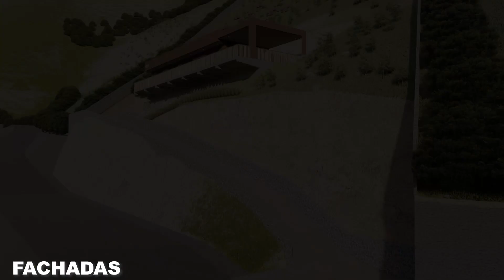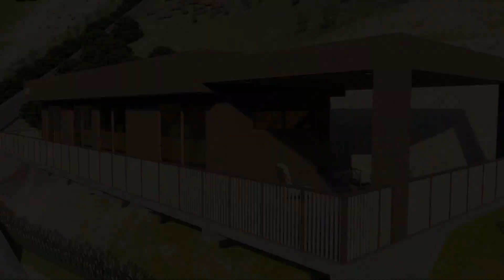CASA MODERNA DE CAMPO ► Tour VIRTUAL 3D de Casa JASPER # 025 🏡✔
🔻 CASA JASPER 👇🏻👇🏻👇🏻
                    CARACTERÍSTICAS
                   🔸 TERRENO = 45 x 115 mts
                   🔸 SUPERFICIE TOTAL CASA = 62 m2
                   🔸 ESTÍLO = MODERNA DE CAMPO
                   🔸 1 NIVEL
                   🔸 2 HABITACIONES
                   🔸 TERRAZA
                   🔸 ESTACIONAMIENTO

🎬Recorrido VIRTUAL 3D de una CASA MODERNA DE CAMPO. Acá encontrarás un recorrido virtual 3D exterior que te mostrará las fachadas de la casa y un recorrido virtual interior 3D que te mostrará todos sus recintos, también podrás ver el plano arquitectónico de la casa en formato 3D. Te invito a que te relajes, MIRES y DISFRUTES!🔻

🎬RECORRIDOS 3D🎬
0:00 Presentación y Fachadas
0:16 Características
0:37 Fachadas
0:45 Acceso
1:03 Estar-Comedor-Cocina
1:24 Baño
1:43 Habitación Principal
2:13 Estar
2:20 Habitación 2
2:38 Planta de Arquitectura
3:01 Balcón y Terrazas
3:14 Fin